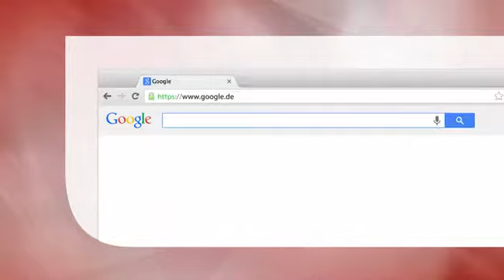Grundlagen der Strahlungsphysik und des Strahlenschutzes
Geeignet für Studierende der Physik, Strahlenschutzfachkräfte,Medizinphysiker und - techniker.
Vermittelt physikalische, biologische und rechtliche Grundlagen der Strahlungsphysik und des Strahlenschutzes.
Mit ausführlichem Formel- und Tabellenanhang.

Hauptdisziplin: Physics